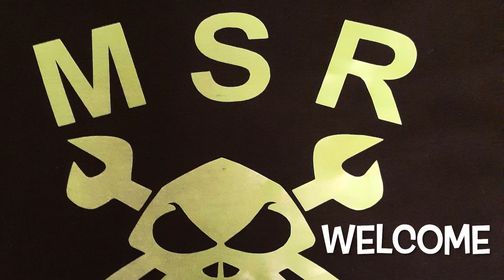Rc Outlaws GCC comp TommyMartinMSRRC run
Team Driver for UGRClab.net and Bamftireinserts.com